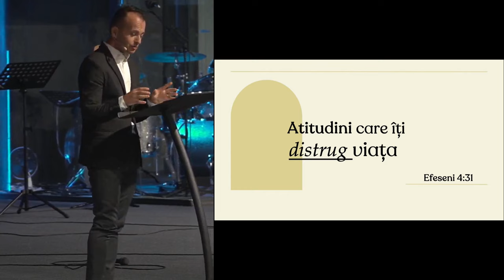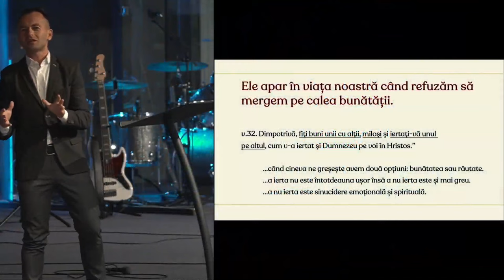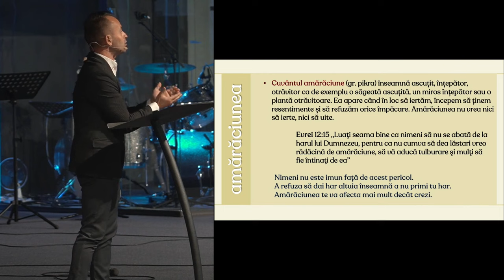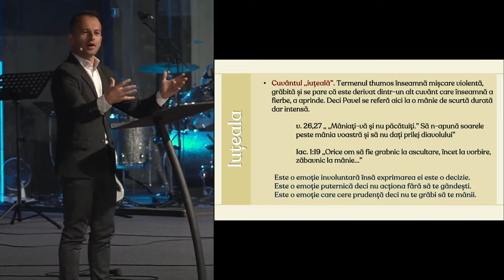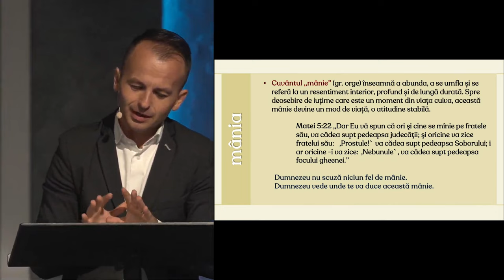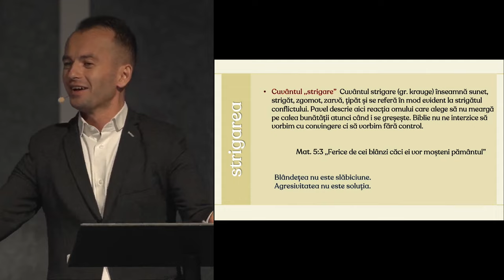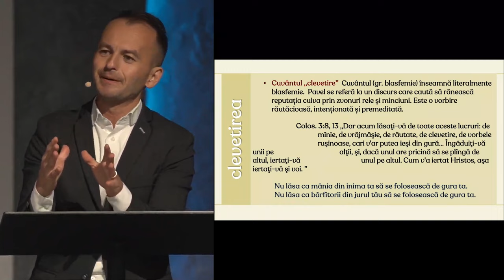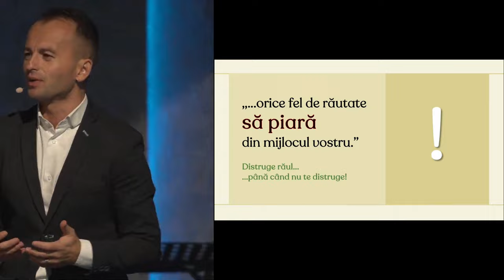Marius Copil - Atitudini care îți distrug viața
Biserica Lumina Oradea - mesaj de încurajare și zidire spirituală, rostit de Marius Copil, în data de 13 octombrie 2024. Predici pentru vremuri grele